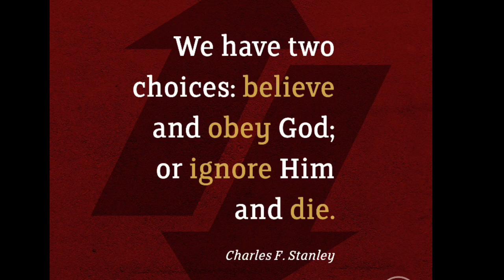PT 2 Pick up your cross and follow Jesus